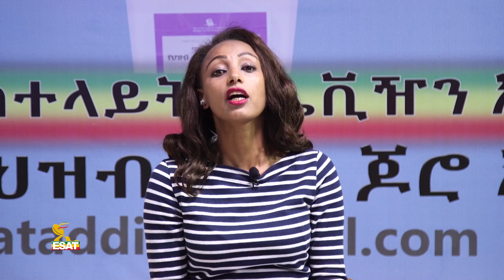Ethiopia - ESAT Ignas? እኛስ? ምርጫ እና አባይ - May 8 2021